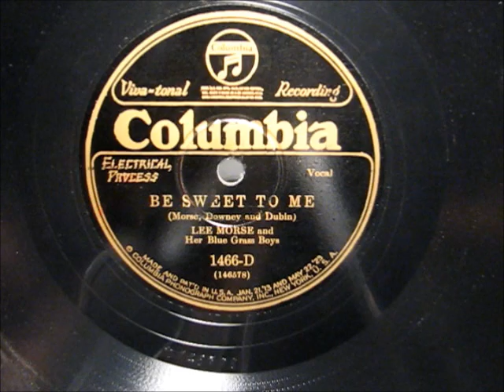BE SWEET TO ME by Lee Morse and her Blue Grass Boys 1928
BE SWEET TO ME by Lee Morse and her Blue Grass Boys, recorded in 1928

Just came across a small group of Columbia records recorded 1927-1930 featuring Lee Morse.  Enjoy!